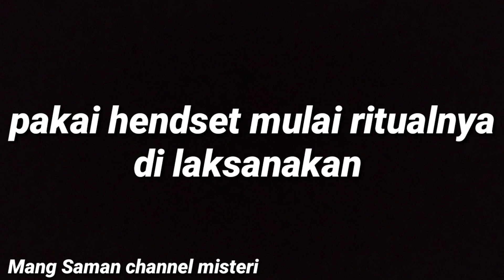pesugihan putih tanpa tumbal dan resiko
terimakasih kepada sahabat subscraber mang Saman channel misteri yang selalu support Channel ini

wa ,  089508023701